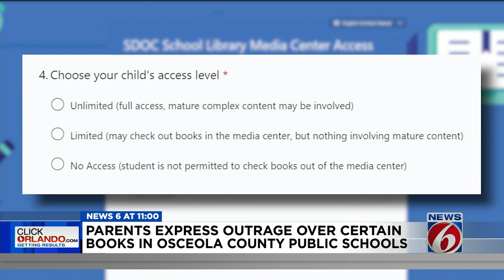‘I can’t stand this filth:’ Osceola school library books under review, parents demand removal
Outraged parents came up one by one Tuesday addressing the Osceola County School board. Multiple parents read excerpts from books they said were found in school media centers.